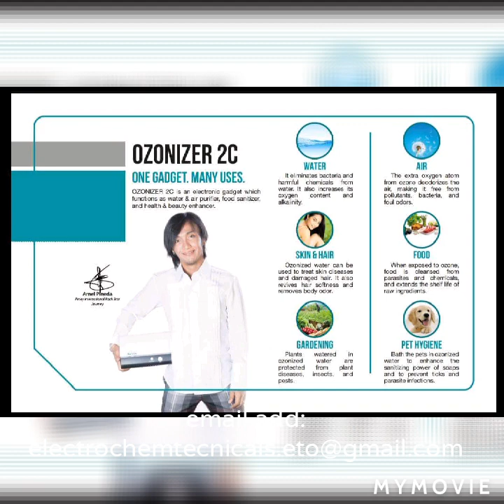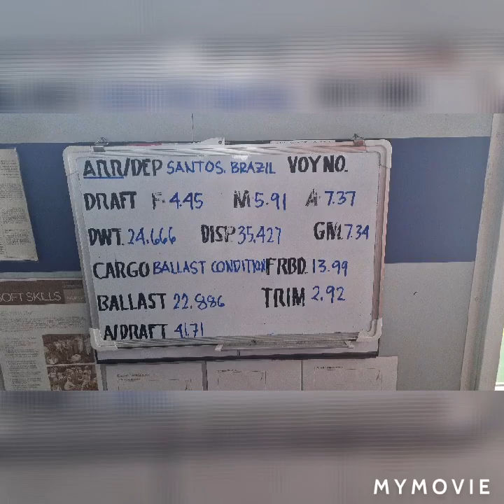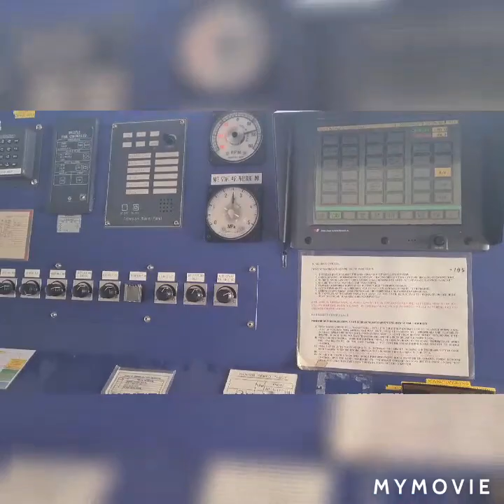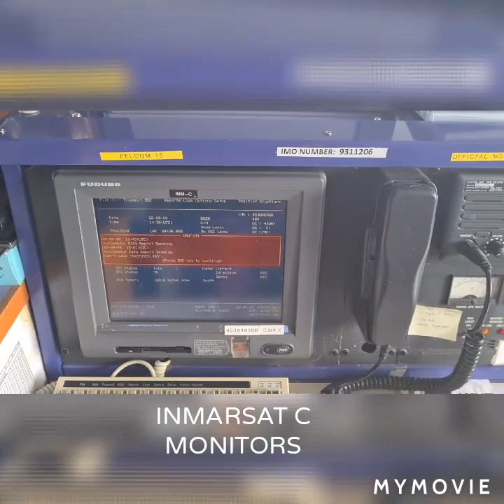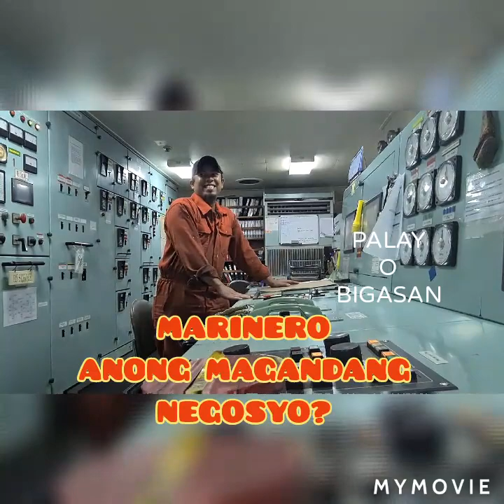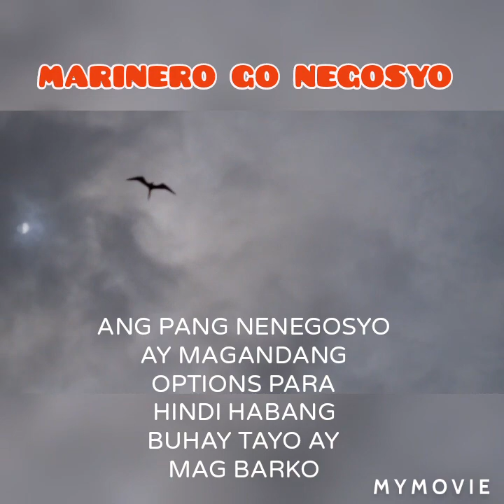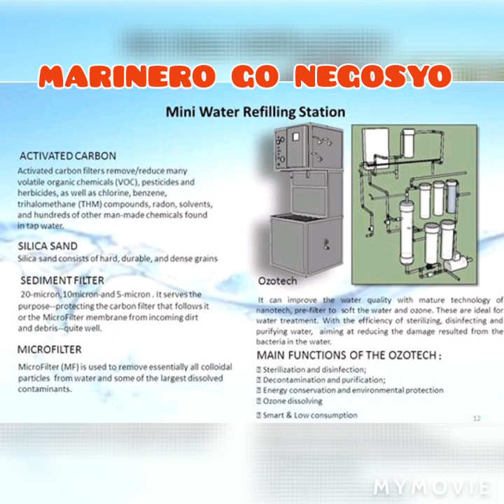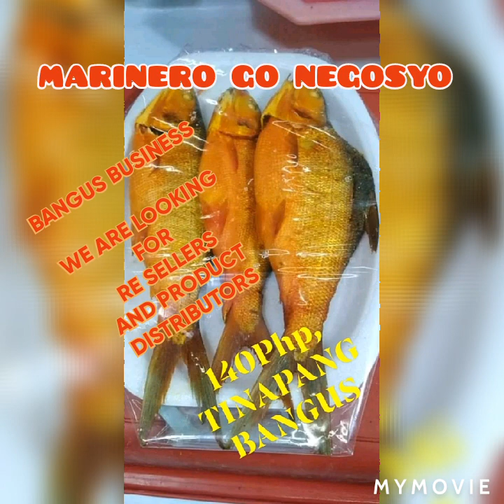BUHAY BARKO MARINERO GO NEGOSYO